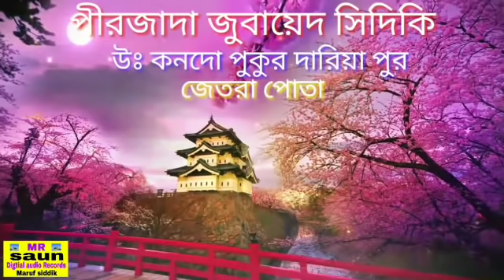পীরজাদা জুবায়ের সিদিকী উওর কনদো পুকুর দারিয়া পুর জেতরা পোতা 2018